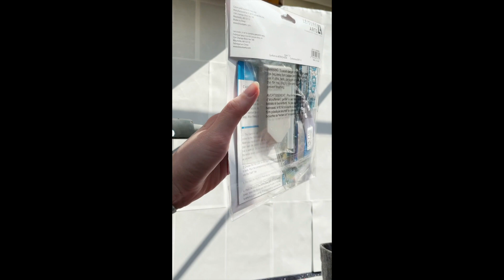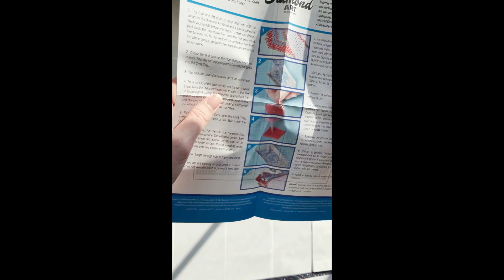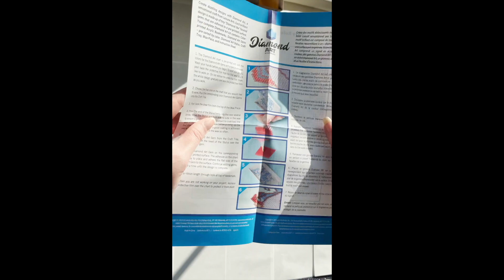Diamond Painting Unboxing: Sparkle Bookmarks Kit from Diamond Dotz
I went to Joann's and came across these bookmarks. They are available online and in store at Joann's for $23.99.

*reuploaded because I found out how to add music and remove the old audio.*